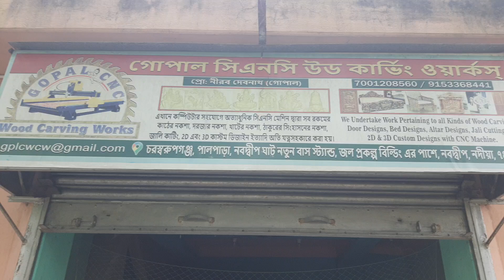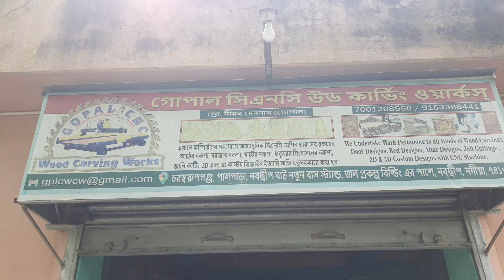Alter Letest Jali pvc /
এবার স্বরুপগঞ্জেই, কম্পিউটারে কাঠের নকশা করুন

গোপাল সিএনসি উড কার্ভিং ওয়ার্কস্
প্রো: নীরব দেবনাথ (গোপাল)
এখানে কম্পিউটার সহযোগে অত্যাধুনিক সিএনসি মেশিন দ্বারা সব রকমের কাঠের নকশা, দরজার নকশা, খাটের নকশা, ঠাকুরের সিংহাসনের নকশা, জালি কাটিং, 2D এবং 3D কাস্টম ডিজাইন ইত্যাদি অতি যত্নসহকারে করা হয়।

চরস্বরুপগঞ্জ ,পালপাড়া, নবদ্বীপ ঘাট, নতুন বাস স্ট্যান্ড, জল প্রকল্প বিল্ডিং এর পাশে।
নবদ্বীপ, নদীয়া, ৭৪১৩১৫

Gopal CNC Wood Carving Works
Prop. Nirab Debnath (Gopal)

We undertake work pertaining to all kinds of Wood Carvings, Door Designs, Bed Designs, Altar Designs, Jali Cuttings, 2D & 3D Custom Designs with CNC Machine.

Charswarupganj, Pal-Para, Nabadwip Ghat New Bus-Stand, Near Water Suply Building, Nabadwip, Nadia, 741313